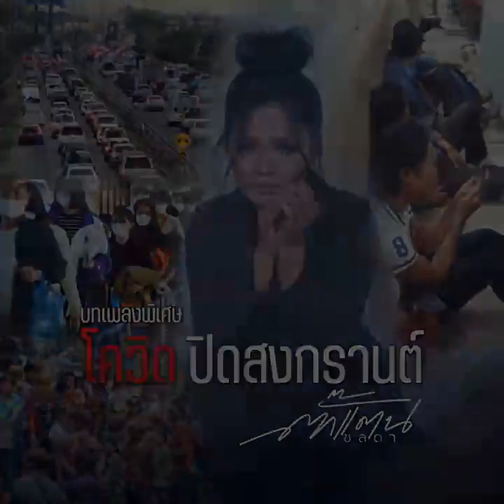[Audio] โควิด ปิดสงกรานต์ - ตั๊กแตน ชลดา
เพลง : โควิด ปิดสงกรานต์
ศิลปิน : ตั๊กแตน ชลดา
อัลบั้ม : เพลงพิเศษ
คำร้อง/ทำนอง : เริงชัย ภารประสาท
เรียบเรียง : กี้ อภิพัฒน์ @ ศิลาแลง สตูดิโอ